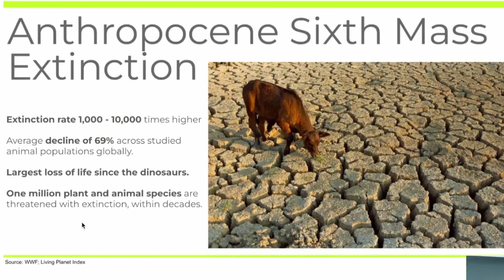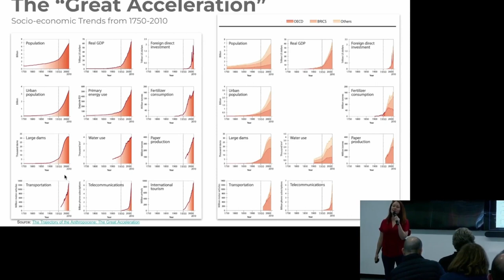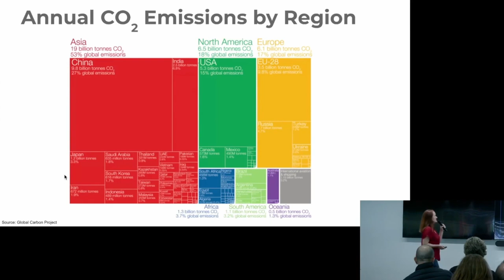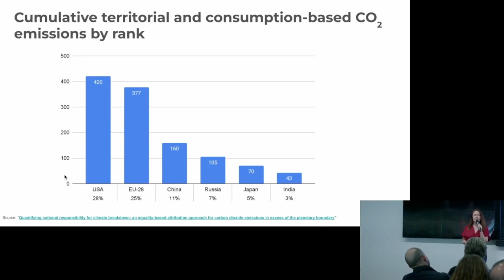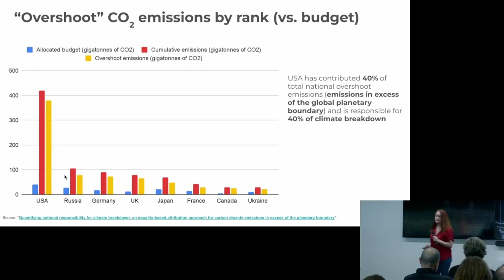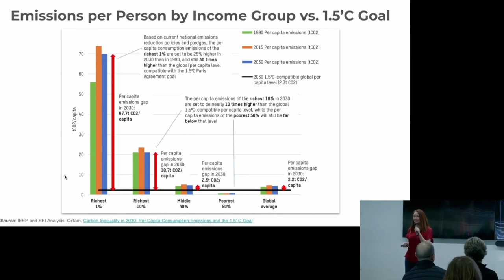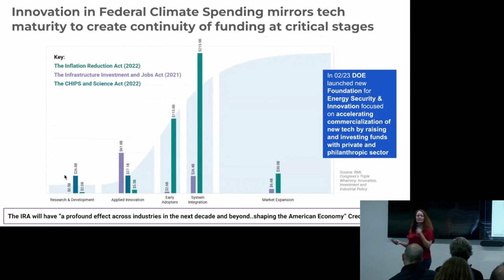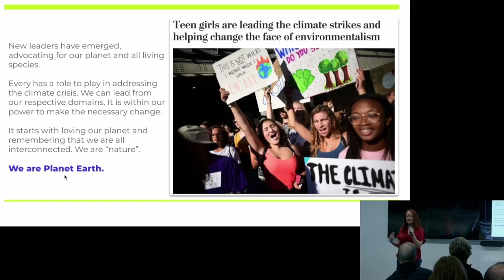Keynote Rachel Payne, Portfolio Director, Climate Moonshots X | AI LA Earth Summit 2023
AI LA Earth Summit 2023

Rachel Payne is a Portfolio Director at X, Alphabet's Moonshot Factory, overseeing a portfolio of climate infrastructure projects. She originally joined Google in January 2005 as Senior Program Officer on the founding team of Google.org, working closely with the executive team to create the blueprint for the first corporate, hybrid investment and philanthropic fund. She helped operationalize the founders' vision for impact, built strategic partnerships, collaborated with cross-functional teams, and developed the initial strategy, focus areas, funding programs and diligence processes for climate change and sustainable global development. Rachel later co-founded Google Africa to localize core platforms and build mobile, energy and internet infrastructure across the continent with leadership and support from the business operations, infrastructure, engineering, product and EMEA teams. Her team won Google's first award at Mobile World Congress (GSMA) for “Best Mobile Apps for Social and Economic Development” alongside partners MTN and Grameen Technology Center. She was a leader for the Global Alliances team, forging and deepening strategic relationships with Google's top partners globally. Prior to her role at X, Rachel was a Managing Director at a private equity fund focused on climate infrastructure and helped set up an early stage, SoCal-based climate tech VC fund. Rachel is a serial entrepreneur and recently served as CEO and Co-Founder of Prizma AI (acquired by Nielsen in 2018). Rachel was also a candidate for U.S. Congress in the 2018 election cycle.

Rachel has a MBA from Stanford, attended Doshisha University in Japan, received her BA from Smith College, taught a course she designed at U.C. Berkeley, and is a faculty advisor for the M.S. in Sustainability Engineering at Loyola Marymount University. She currently serves on the board of directors for EarthGrid, Dashboard Earth and EarthStudios.